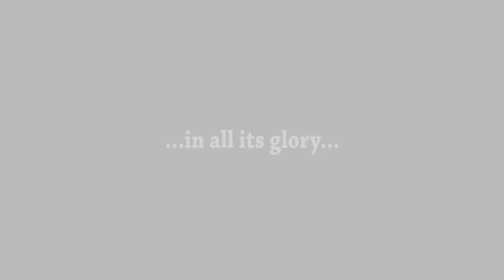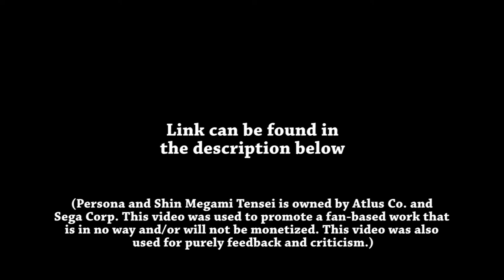Persona OST Covers (Remixed and Remastered)!!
***UPDATED REMIXES***

This is what you've all been waiting for: MP3s of the Remixed and Remastered versions of my Persona OST Covers. A lot has changed with the quality of my mixes and I think I've come a long way from where I've started back in 2009 when I began recording. In any case, I present to you the package that is the Remixed and Remastered versions of my Persona OST Covers.

What is included for each song:
- Full MP3 at 320Kbps
- Instrumental at 320 Kbps
- Lyric Sheet in PDF format

Songs included:
- Persona 4: The Animation - "Alone in the World"
- Persona 3 - "Burn My Dread"
- Persona 3: FES - "Heartful Cry"
- Persona 4: Arena - "Now I Know"
- Persona 4 - "Reach Out to the Truth"
- Persona 3 Portable - "Soul Phrase"
- Persona 3 - "Tartarus (Full Mix)"
- Persona 4: The Animation/Golden - "True Story"

...oh and vocal cover opportunities are still open!